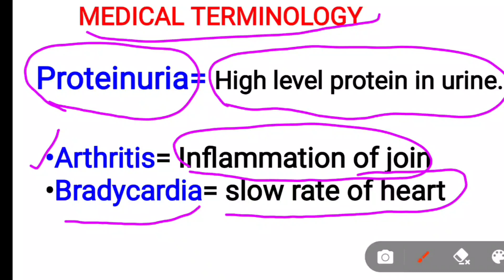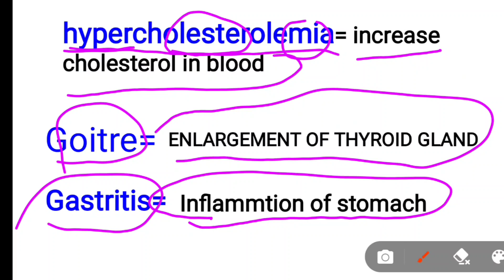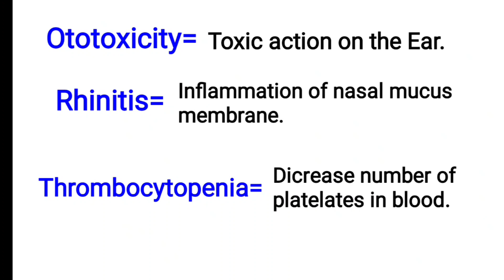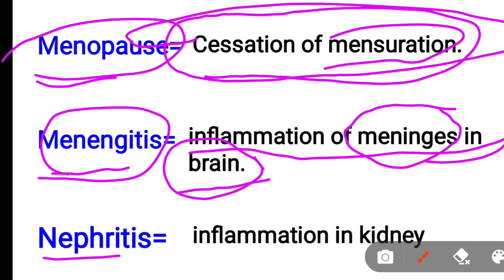medical terminology| common medical terminology| आसानी से मेडिकल भाषा को समझे